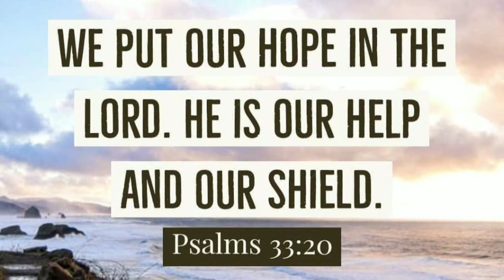Sonic World R8 (FINAL) Gameplay - #02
This is probably our final Sonic World R8 Video, we are moving on to Sonic World DX's Demo until the fangame actually releases in December, so we will be doing Sonic World DX DEMO gameplay for a while!

This video is cool though, it has some nice effects in it! And a Bible verse with interesting music!